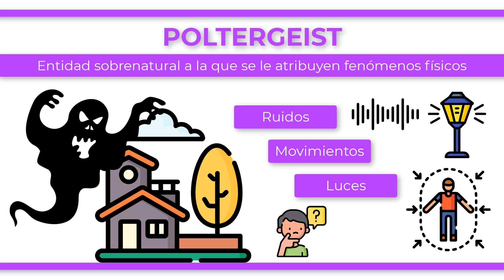¿Qué es un POLTERGEIST?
Un poltergeist es un espíritu o entidad sobrenatural a la que se le atribuye supuestamente la responsabilidad o causa de fenómenos físicos inexplicables, como el ruido, el movimiento de objetos o el apagado de luces. Los poltergeists se han mencionado en muchas culturas a lo largo de la historia y se cree que pueden ser bastante perturbadores, causando daño o incluso heridas a las personas que están cerca. Aunque hay muchas teorías sobre la naturaleza de los poltergeists, todavía no se ha demostrado científicamente su existencia y muchos expertos creen que estos fenómenos pueden ser explicados de manera natural, por lo que los poltergeists no serían más que el fruto de nuestra imaginación y mal razonamiento.